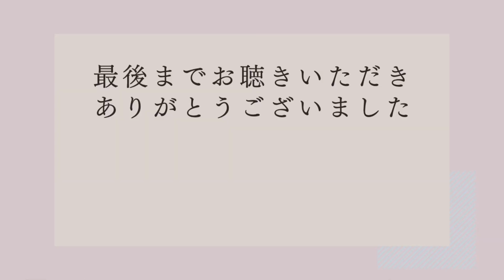TAKARAJIMA : T-SQUARE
テレビのBGMとしても耳にすることの多いおなじみのナンバーです。これから何か楽しいことが起こりそうな予感を秘めた、ポップで軽やかなメロディーと、爽やかなバッキングで心地よい気分にさせてくれます。(演奏のポイントより)

16ビートにピシッとハマると気持ちいい😆

୨୧―――――――――――――――――――――――――――――――୨୧

作曲 : 和泉宏隆
エレクトーンスコア : 山岡恭子

楽譜 : STAGEA アーチスト・シリーズ(グレード7〜6級) Vol.27
T-SQUARE BEST SELECTION
Grade 6